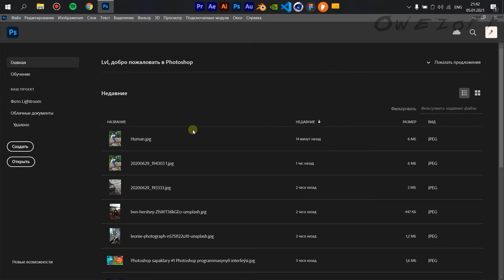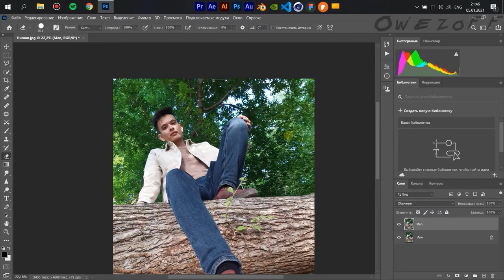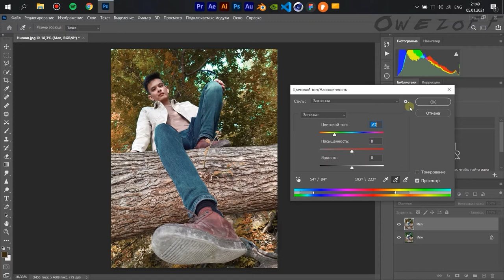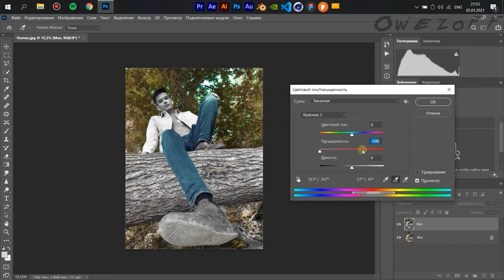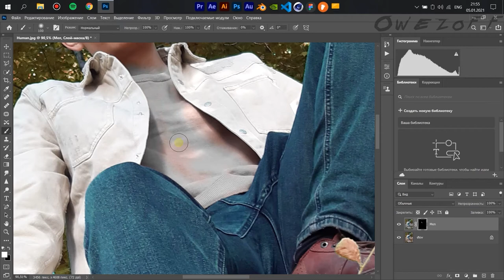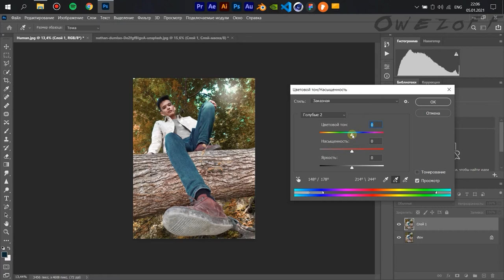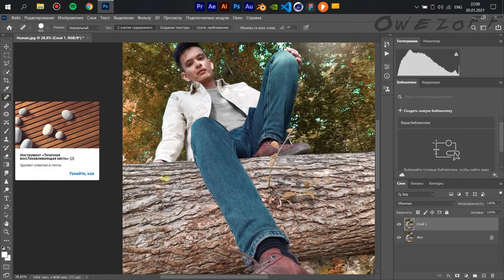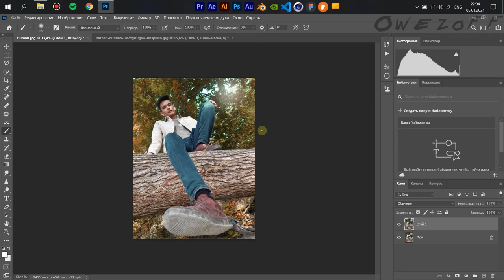Photoshop sapaklary #2 Gatlaklar (Layers)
Photoshop sapaklary #2 Gatlaklar (Layers) barada doly maglumat.

Timecode:
00:00 Giriş
00:40 Window paneli
01:05 Gatlaklar (Layers) näme?
02:00 Pozguç guraly
02:20 Opacity barada
04:38 Renk effekti
06:46 Düzediji guraly
08:00 Nädip futbolkanyň reňkini üýtgetmeli?
09:26 Gatlak maskasy(Layers Mask) barada
12:10 Gün Şöhlesi
14:05 2-nji reňk effekti
15:35 Yza gaýtmak (History) barada
16:18 Ştamp (Stamp) guraly barada
19:13 Öý iş
19:50 Goşmaja maglumatlar